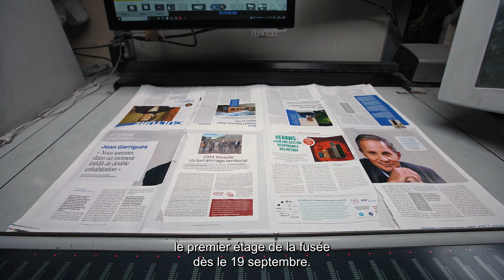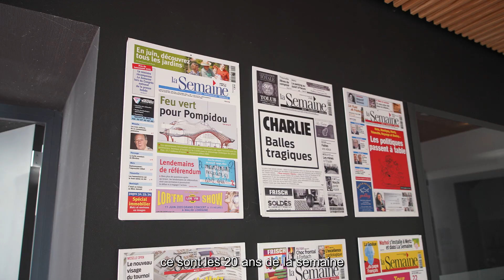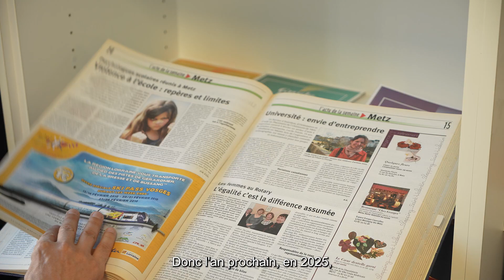La Semaine, on change tout... Ou presque